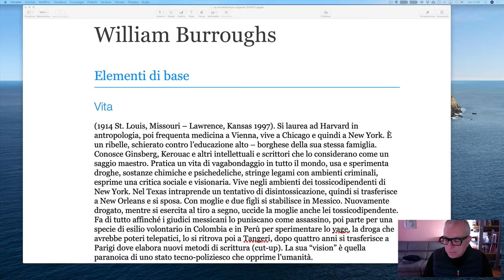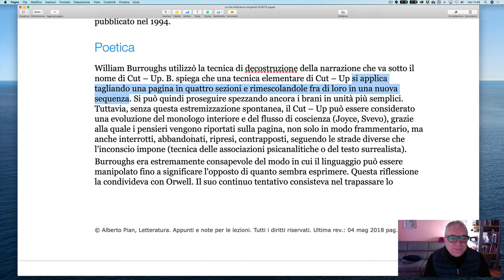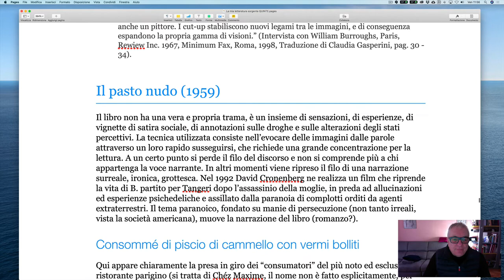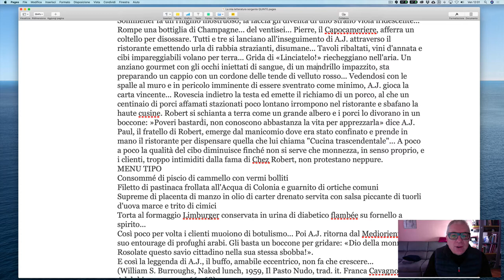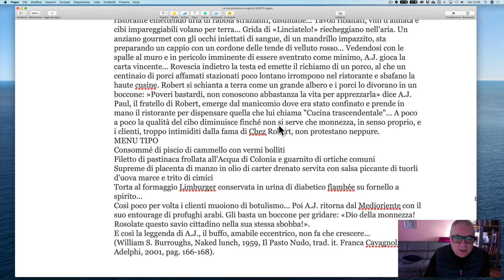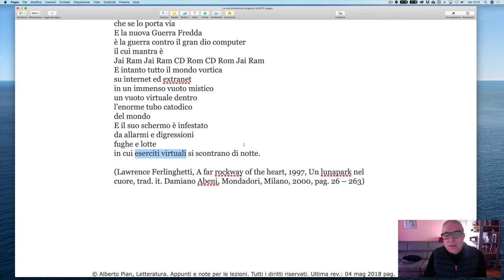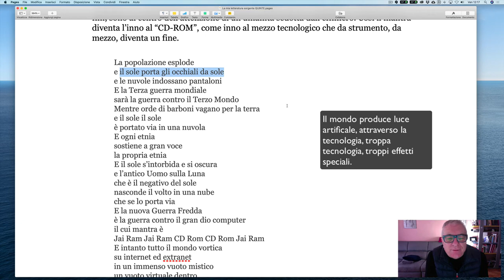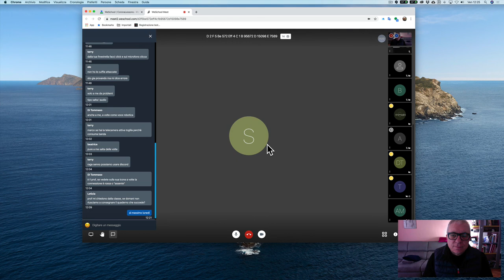Beat Generation - 2. William Burroughs e Lawrence Ferlinghetti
Abstract
Wialliam Bourroughs e la tossicodipendenza, esperienze tragiche personali, la sua posizione sulla droga che "restringe la coscienza", incipit de Il pasto nudo.
Lawrence Ferlinghetti, la sua libreria a San Francisco, significati e attualità della poesia Un luna park nel cuore. leggi il blog, scarica il Magazine, ottieni altri contenuti.